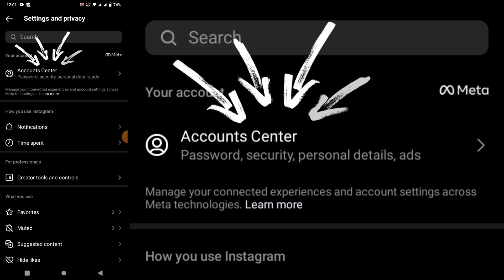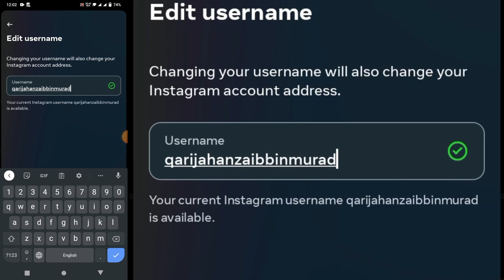how to change instagram username | how to change instagram username in mobile | Change username 2023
Assalamualaikum warahmatullah!
Welcome Back to JM Mentor 2.0. In today's video we will discuss about how to change instagram username | how to change instagram username in mobile | Change username 2023

If you found this video helpful then please Like this video and subscribe to our channel and don't forget to share this video to people who need content like this.Also visit to channel for more helpful content.
JazakaAllah Khair

2)- Adobe photoshop complete course || Adobe Photoshop Complete Course || adobe photoshop full course in Hindi || adobe photoshop full course in Urdu

About Instructor:
Jahanzaib Bin Murad teaching about Islamic tech content such as:
Tilawat e Quran Audio Editing
Tilawat e Quran video Editing
Islamic videos Editing in different style e.g. Islamic waqiat, Islamic quotes, Scrolling text etc
Poetry Voice over Editing
Quotes Voice over Editing
Earning from YouTube channel
Online Earning
Apps review
Photoshop Course
Capcut Course
Graphic Design complete course